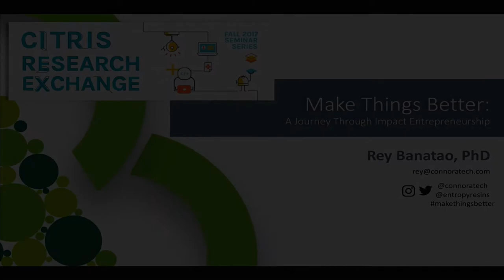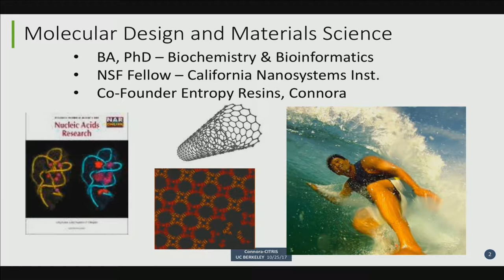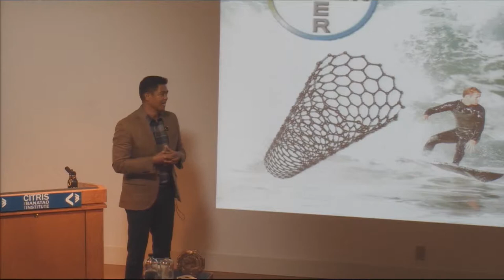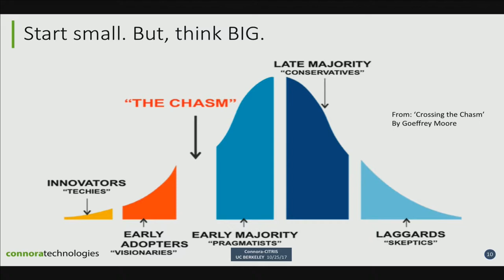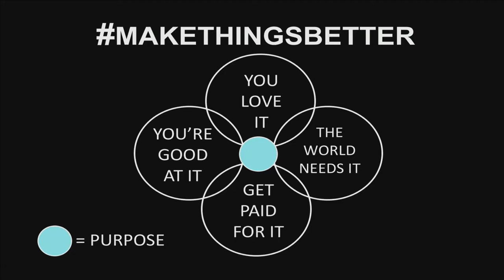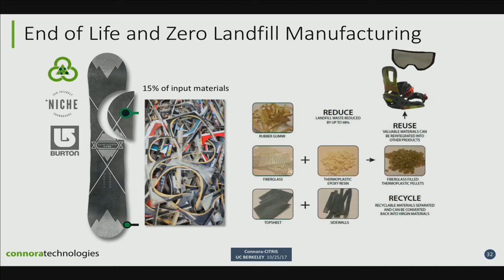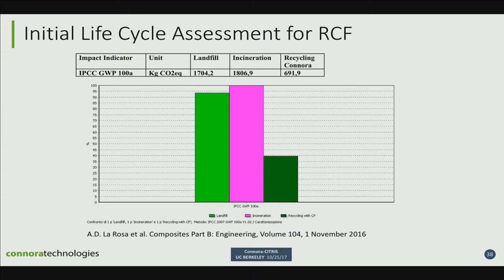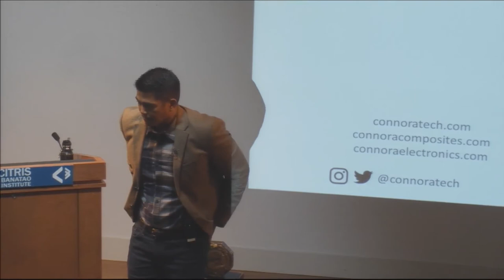Making Things Better: A Journey Through Impact Entrepreneurship - Dr. Rey Banatao 10.25.2017